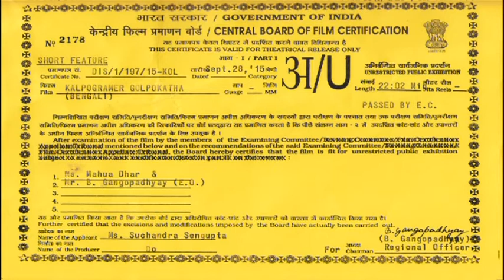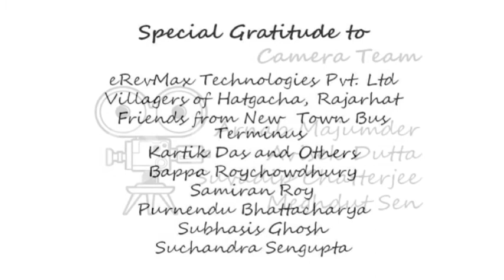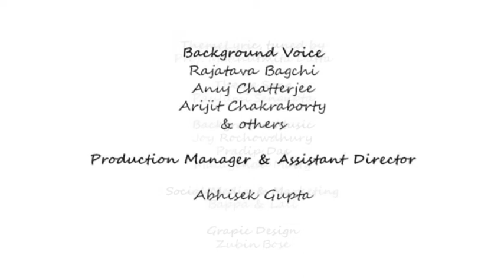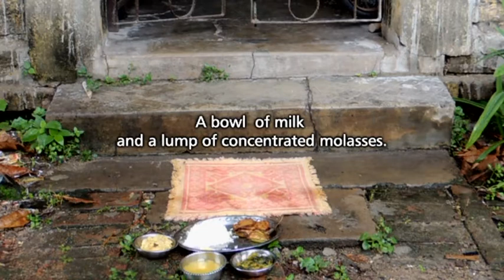KolpogramerGolpokatha - The Film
We shall welcome your comments